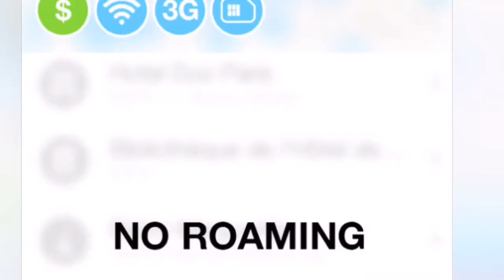App of the Day WiFi Map Pro { IOS }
WiFi Map Pro - Get passwords for free wireless internet access in public places hotspots worldwide. Good alternative for roaming. by WiFi Map LLC

App on SALE

SO­CIAL
Connect Socially!

If you like Bumpy videos Share and Like them and

Starting on Android OS in 2016 / February /

PC Windows OS will NOT be supported.

NEW YOUTUBE CHANNEL FOR PLAYSTATION 4

We Promote IOS Games that are have the solid Gameplay, sound and stabile for IOS.

*Submited Games are first to be Reviewed by us, then if we decide to publish it we will contact you over Email support

* If we Decide to go Ahead it will be posted over 24h-48h Max
* If the Submited game is Paid please provide Radeem code to download it
* If Your Game Have In-App Purchases please provide us info about that so we can make Review of complete game with all the items that are available in the Game.

* For all other information you can contacte us over Email and Twitter